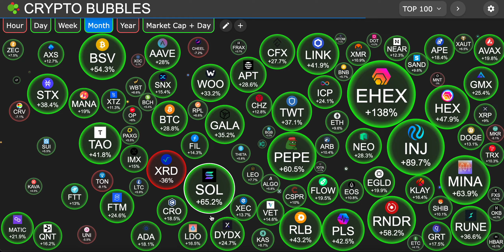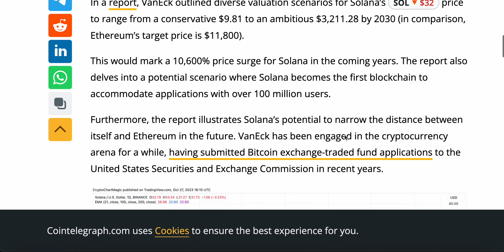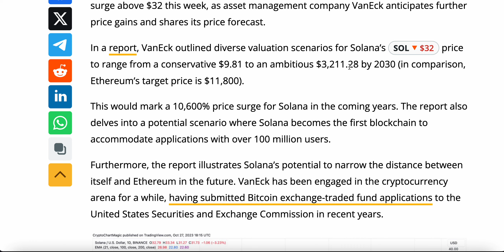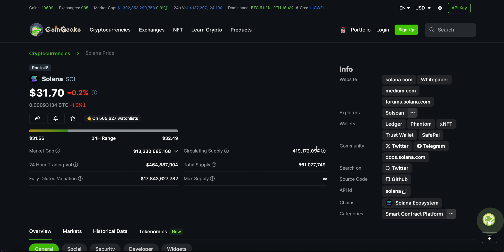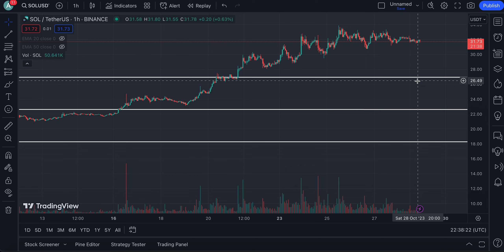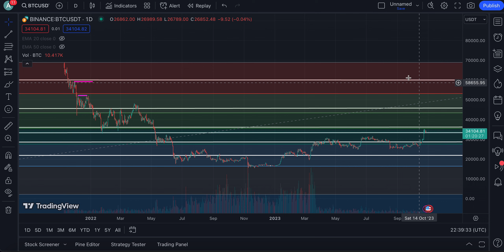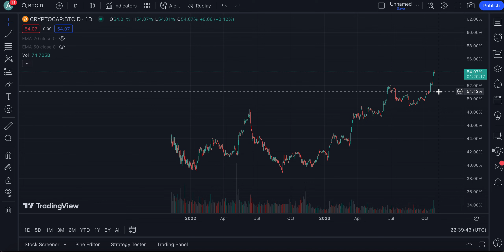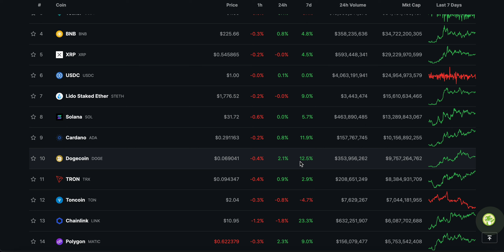SOLANA HOLDERS WE NEED TO TALK! | CAN PRICE REALISTICALLY REACH $3000 IN 2030? | SOLANA NEWS TODAY💥